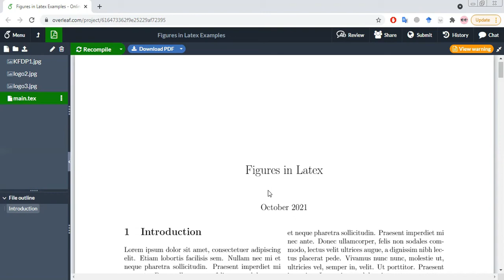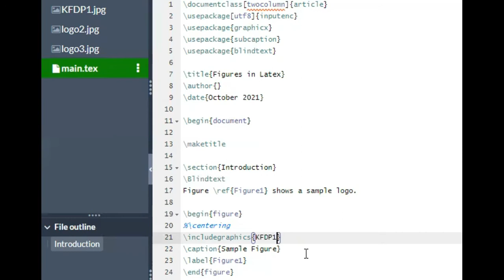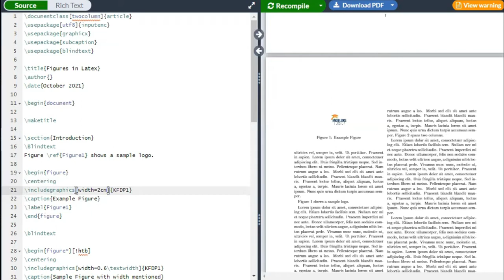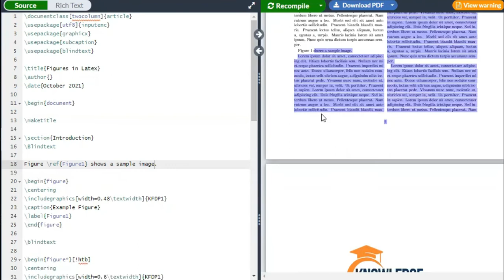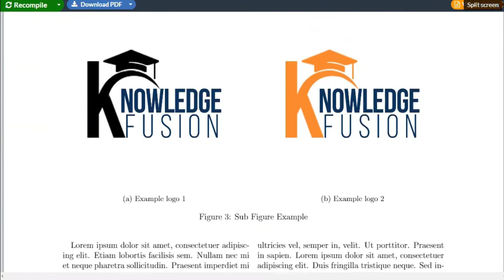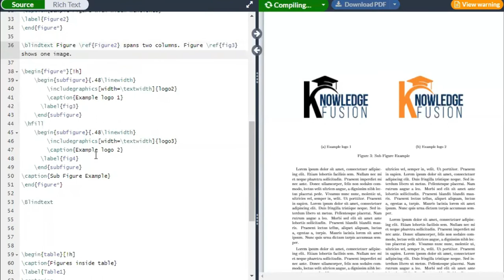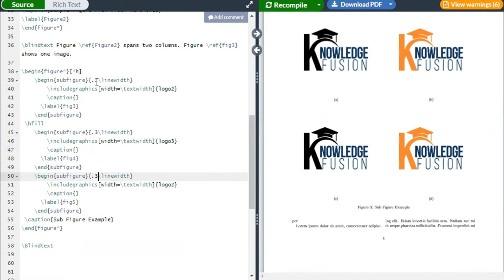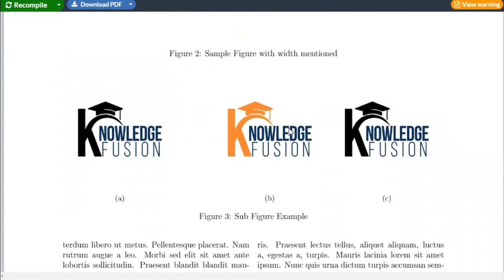LaTeX - Everything You Need to Know About Figures | Figures in Research Paper | Subfigure in Article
This video presents how to insert and resize figures in latex. Moreover, subfigures and their captions are discussed.
Contents of video:
0:00 - Introduction
0:47 - Inserting Figures in latex
4:35 - Centering Figures in text
4:50 - Size of Figures
7:06 - Referring Figure in text
7:50 - Positioning Figures in text
9:00 - Two Column Figures
10:10 - Sub-Figures
16:30 - Figures inside table